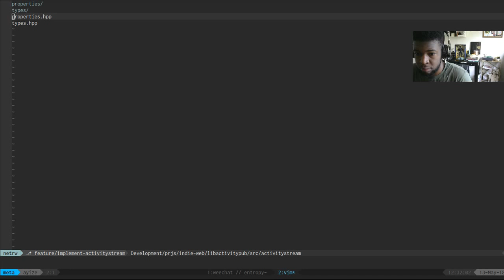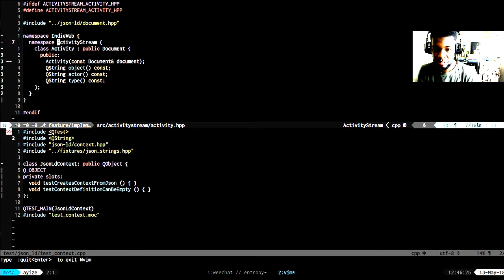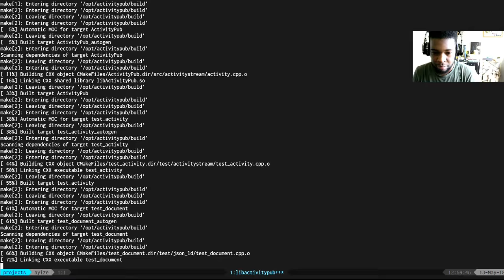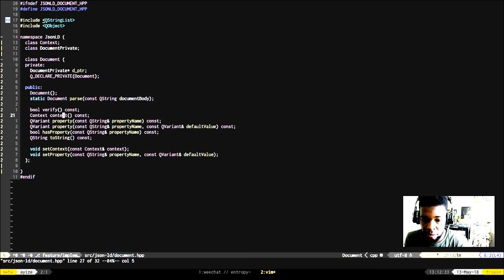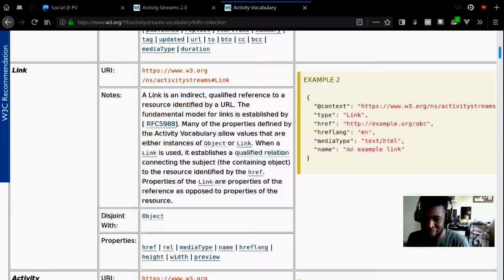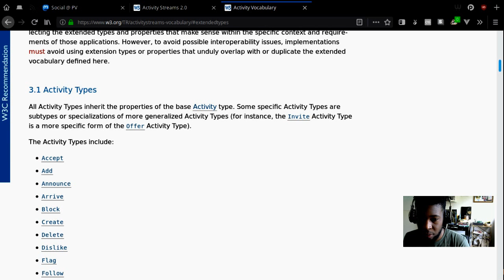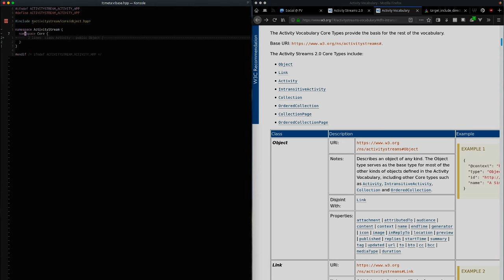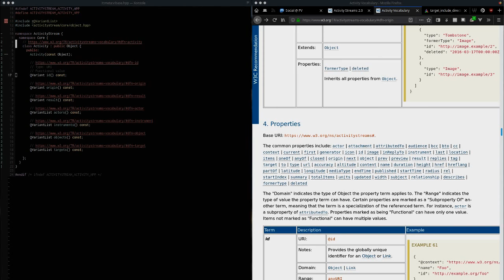Activity Streams Implementation in C++ // Part 1